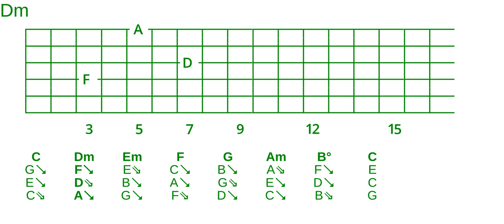Goodchord major cycle 2 open triad voicing set -134-